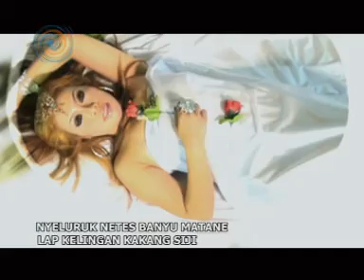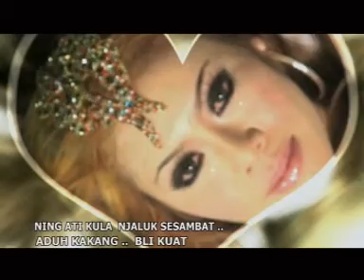TIA INOVA - Pitik ketinggal babon